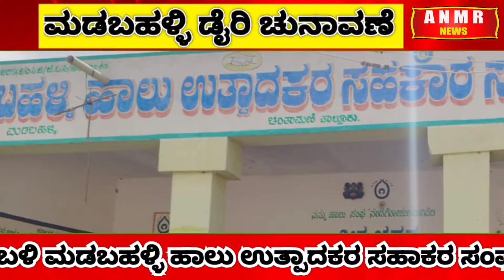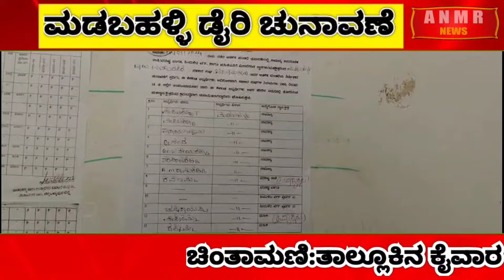ಮಡಬಹಳ್ಳಿ ಡೇರಿಗೆ ಸಚಿವ ಡಾ.ಎಂ.ಸಿ. ಸುಧಾಕರ್ ಬೆಂಬಲಿಗರು ಅವಿರೋಧ ವಾಗಿ ಆಯ್ಕೆ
ಮಡಬಹಳ್ಳಿ ಡೇರಿ ಸಚಿವ ಡಾ.ಎಂ.ಸಿ.ಸುಧಾಕರ್  ಬೆಂಬಲಿಗರು ಅವಿರೋಧ ವಾಗಿ ಆಯ್ಕೆ